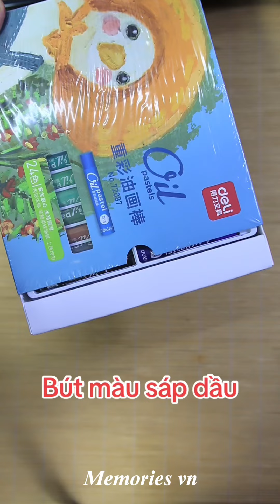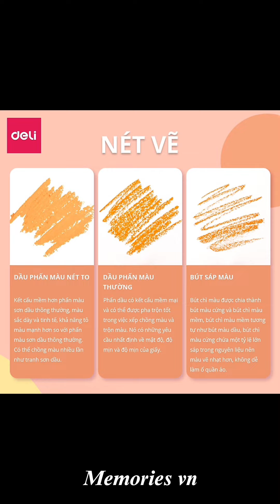Hộp Bút Sáp Dầu Deli 24/36/48 Màu Chuyên Nghiệp - Soft Oil Pastels Tô Màu, Tập Vẽ Tranh Memories.vn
Hộp Bút Sáp Dầu Deli 24/36/48 Màu Chuyên Nghiệp
Tiktok: Hùng Anh Memories.vn
Soft Oil Pastels Tô Màu, Tập Vẽ Tranh cho Học Sinh, Trẻ Em - Memories vn 72087/72088/72089